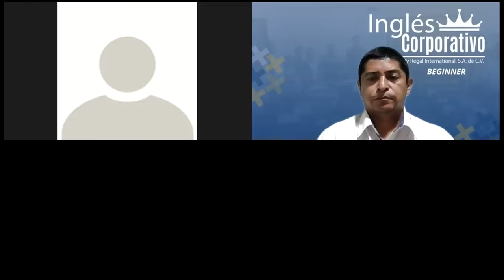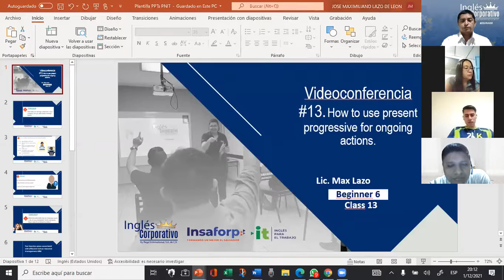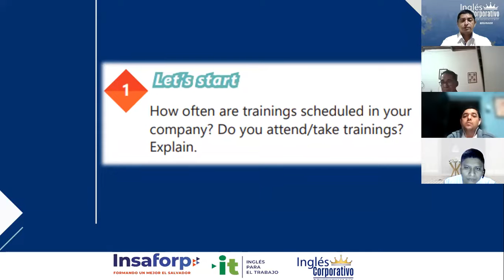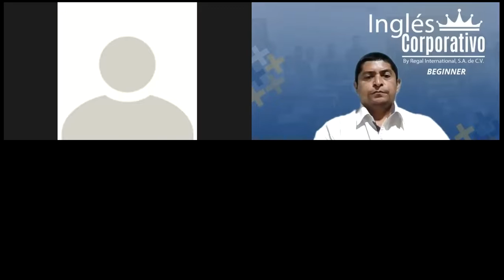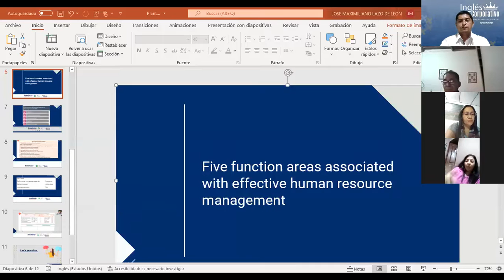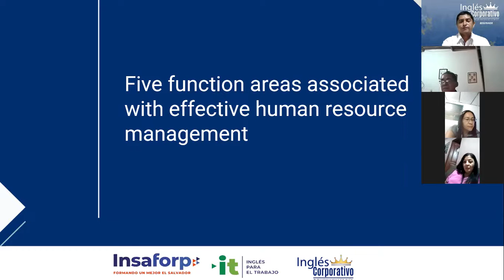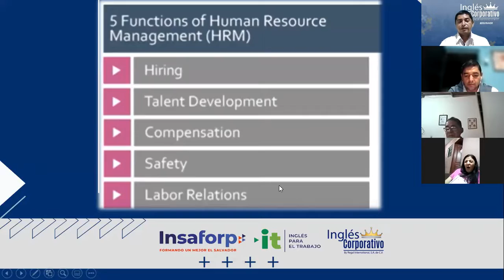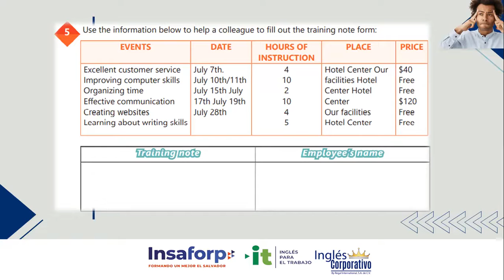Ingles Corporativo-Videoconferencia #13 give and receive instructions on company procedures